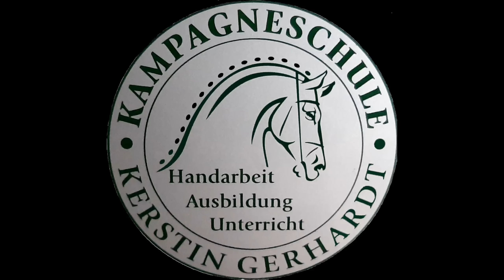Halbe Paraden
Hier korrekt gezeigt von Sibylle Jäschke (Lemke), einer Kollegin, mit der ich sehr gerne zusammenarbeite. Selbst im Leichttraben erkennt man die gute Handführung. Steht der Reiter auf, bleibt die Hand am Platze. Das ist eine führende Hand, wo die Einladung zur Anlehnung vom Pferde freudig genommen wird. Zu oft erlebe ich, dass, wenn das Gesäß nach oben geht, die Hand mit nach oben geht. Die Hand muss aber unabhängig sein. Vollkommen. Nur aus einem guten Sitz erfolgt gute Einwirkung. Hier in diesem Video sieht man halbe Paraden, die über den Sitz geritten werden. Die Hand ist nur ein Führungsinstrument und wirkt niemals rückwärts. Man sieht deutlich, dass beim kleinsten hinter die Senkrechte kommen der gefühlvolle Reiter vorlässt! Nur so sind solche Übergänge fließend und schwungerhaltend zu reiten. Eine halbe Parade muss immer im Vorwärts angelegt sein, damit man den schwingenden Fluss der Bewegung nicht stört. Die Pi und Pa-Übergänge sind noch ausbaubar, und ja, es war das erste Mal, dass wir das trainiert haben. Grins.
Sibylle ist eine wunderbare Kollegin, die nicht nur Beritt anbietet, sondern auch Pferdeosteopathie, Physiotherapie und Tierheilpraktik. Mehr zu ihr findet Ihr auf Ihrer Webseite